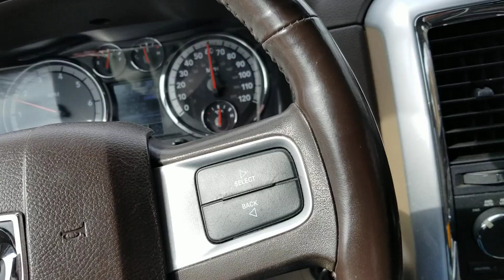Join me for the day - Sun Jan 7th 2021: Part 2 of 13